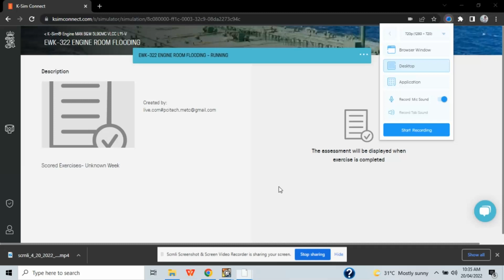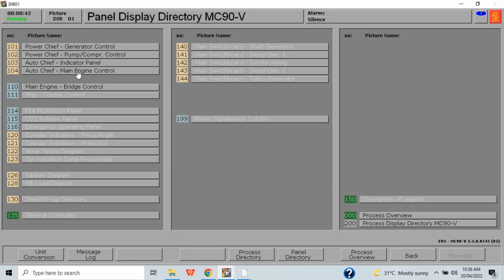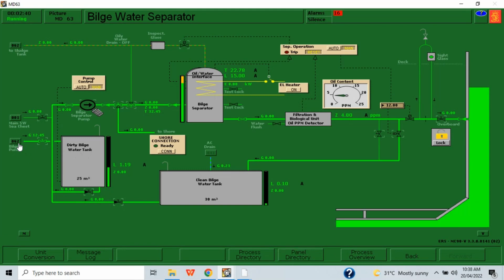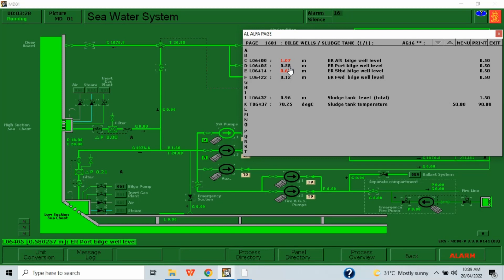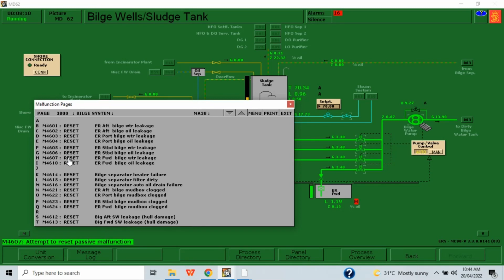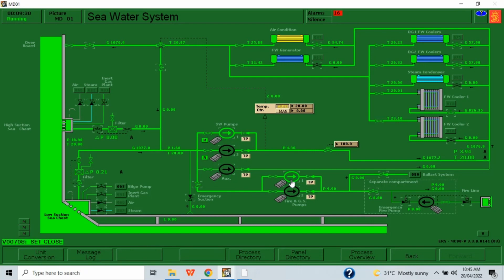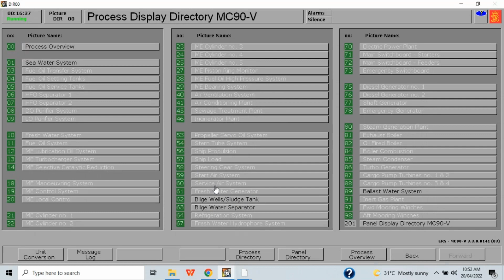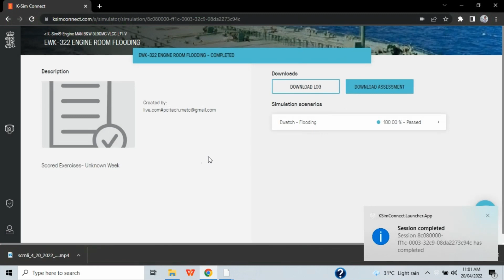GROUP 3 - EWK 322: Engine Room Flooding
This is simulated by Group 3 with a score of 100%.

MARK VINCENT TOLENTINO - LEADER
JOSEPH JADRAQUE
LLOYD LACAMBRA
REY JOSEPH LAGARAS
JAMES ROBERT LEPITEN
JOSHUA LIBRADILLA
FRANZ DALE LOMAYOG
VAN EXCELL MELGAZO
JAPHET JAN PEÑA